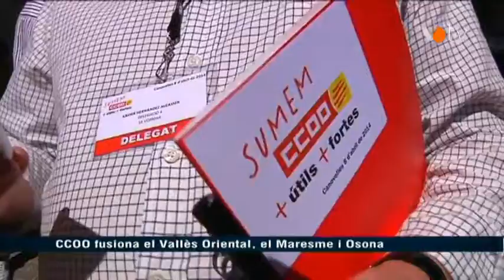VOTV - CCOO fusiona el Vallès Oriental, el Maresme i Osona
Noticía emesa a l'informatiu del dia 8 d'abril de 2014.